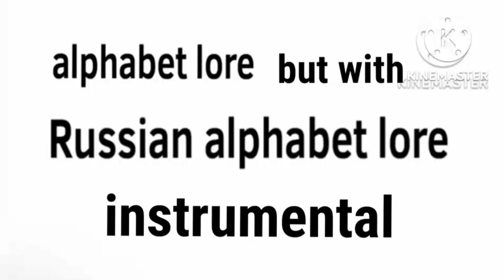alphabet lote but with russian alphabet lore instrumental